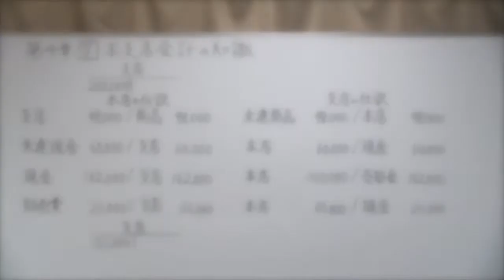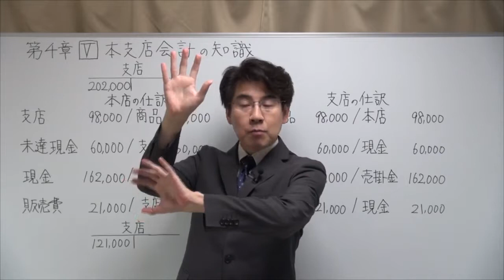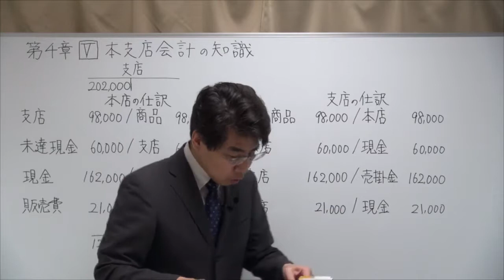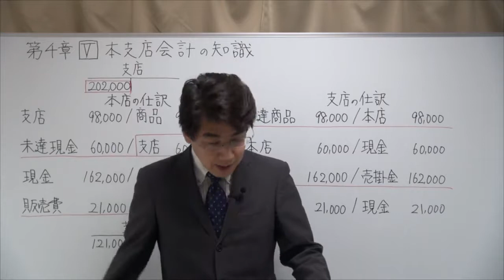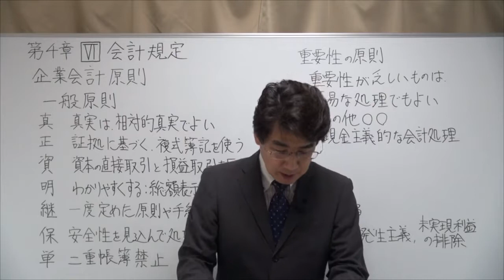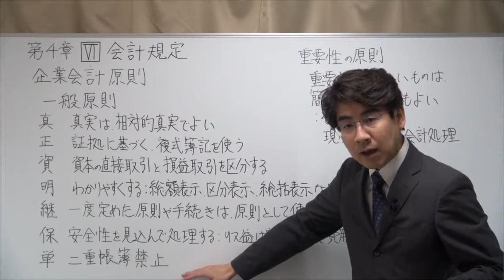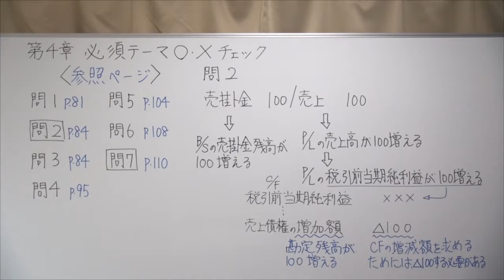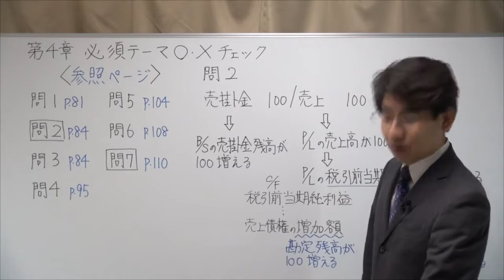【財務13】2018速修テキスト02財務・会計 第1部第4章「その他財務諸表に関する知識」Ⅴ・Ⅵ HD